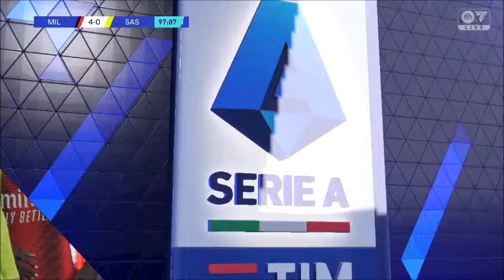FC 24 | AC Milan vs Sassuolo - Leao - Mbappé - Haaland - Sané - Serie A 2025/2026